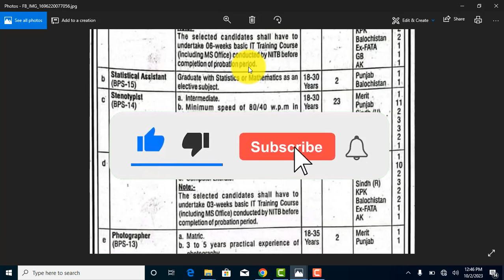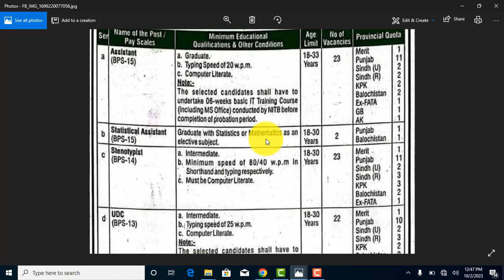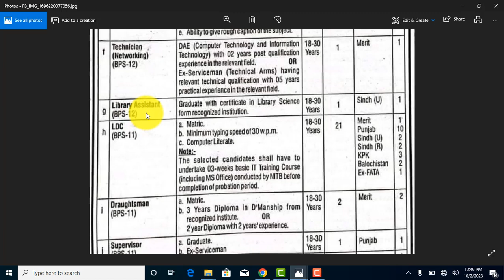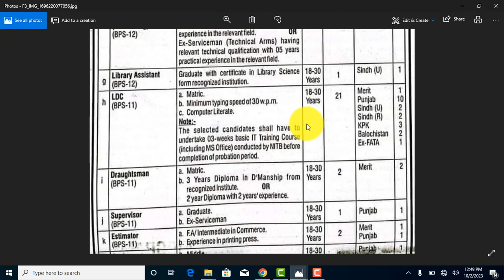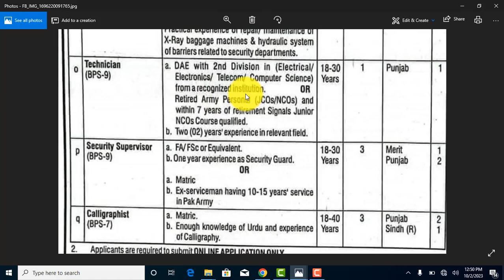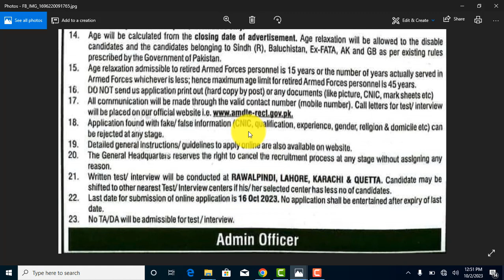GHQ Jobs online Application form || How to apply for GHQ Jobs 2023 join pak army army 2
GHQ Jobs online Application form || How to apply for GHQ Jobs 2023